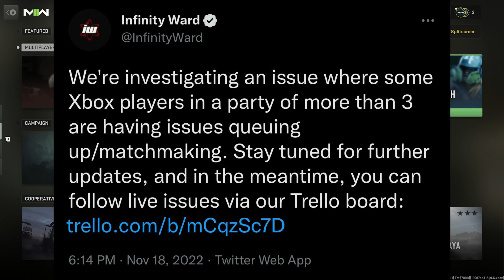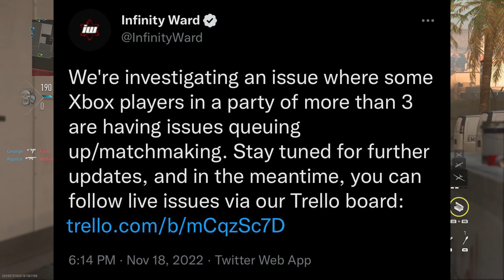Modern Warfare 2 but the bots keep throwing smoke grenades (4K ULTRA HD)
Another Modern Warfare 2 video but the bots we're playing against keep throwing damn Smoke grenades.

If you see any hateful comments or spam just ignore them or flag them. We don't need that.